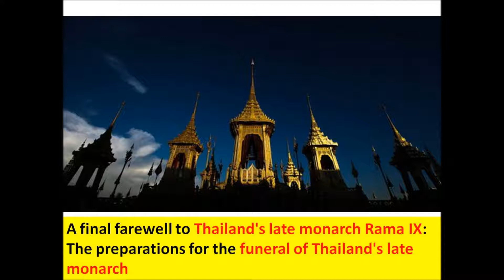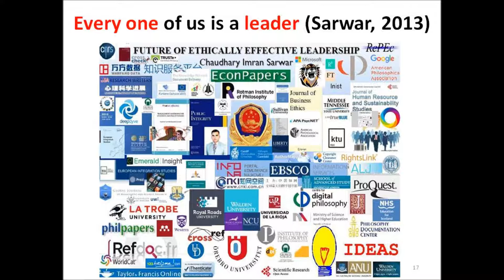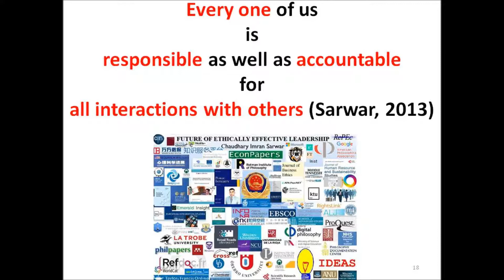Thailand kicks off sumptuous funeral of King Bhumibol Adulyadej